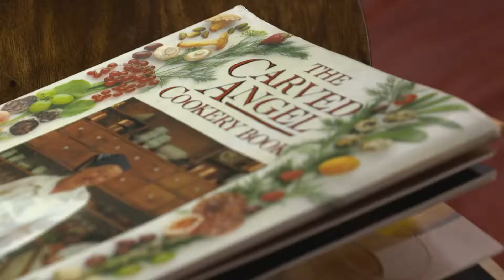Joyce Molyneux life time achievement award by Observer Food Monthly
Joyce Molyneux, meets a few of her biggest admires such as Nathan Outlaw and Mitch Tonks at the Seahorse